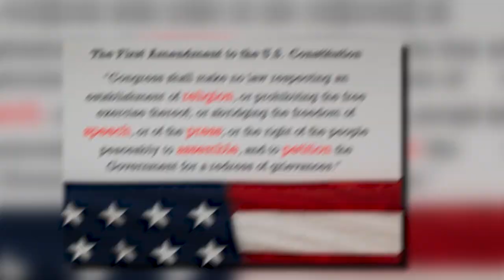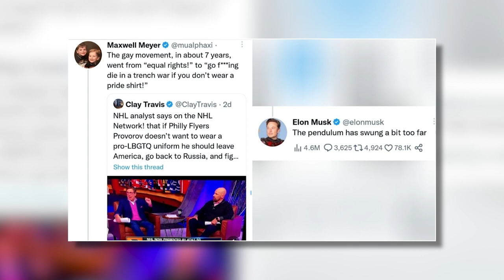SHOCKING! Provorov boycotting pride night!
Welcome to NHL Today, where we’re discussing the recent controversy surrounding Ivan Provorov and the Philadelphia Flyers' Pride Night. In this video, we will be taking a closerlook at the events that transpired, the reactions from the NHL community, and the ongoing debate about the intersection of religious beliefs and inclusivity in sports. We hope to provide a balanced and thoughtful perspective on this important topic, and invite you to join in the conversation by leaving your thoughts and opinions in the comments below.